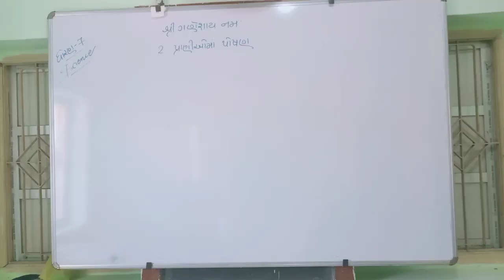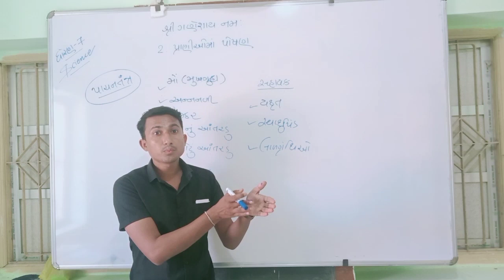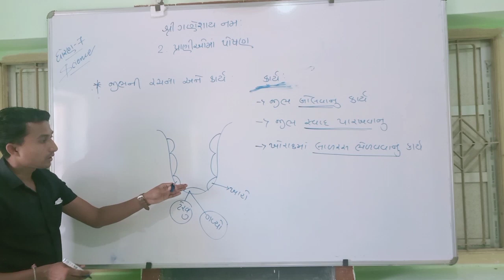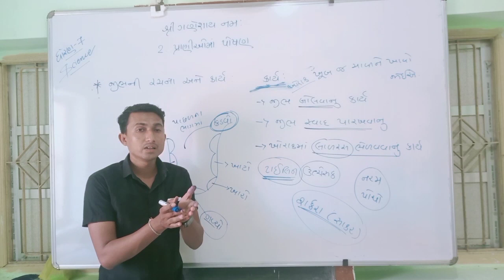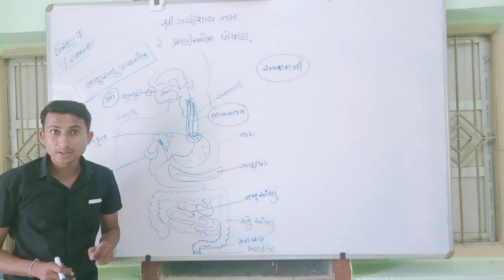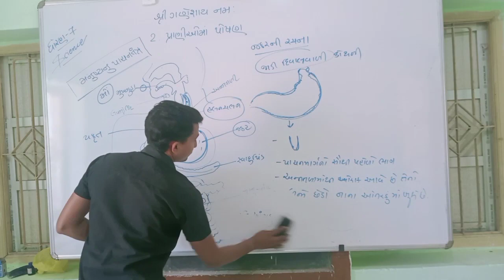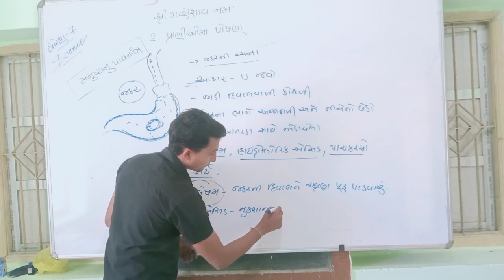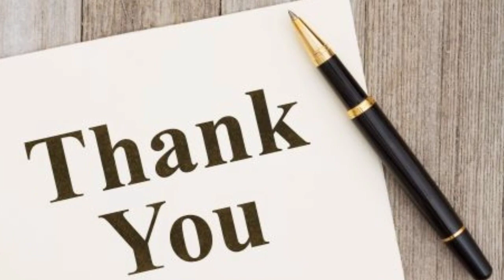ધોરણ:7 વિષય:વિજ્ઞાન પ્રકરણ:2 પ્રાણીઓમાં પોષણ PART-2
Tr.RAHUL GOHIL